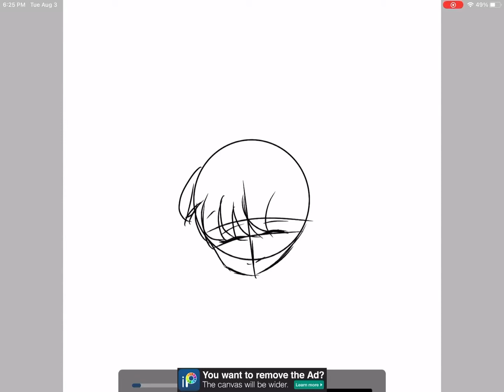✨❤️happy birthday jake tmf|tmf speedpaint❤️✨